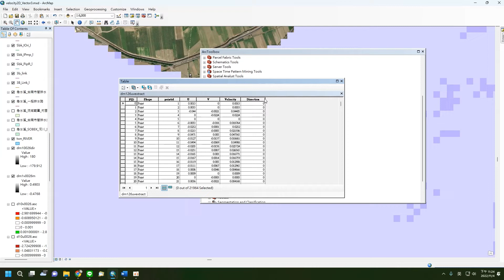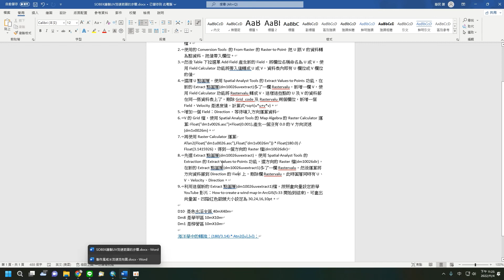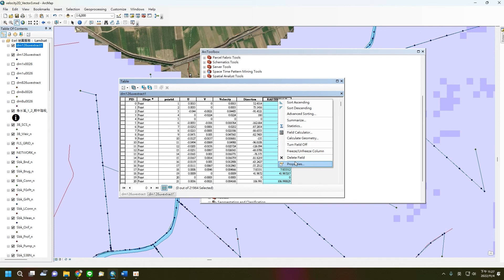11.SOBEK輸出成果在ArcGIS製作二維流速箭頭步驟8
SOBEK Tutorial
SOBEK輸出成果在ArcGIS繪製UV流速箭頭的步驟文件：